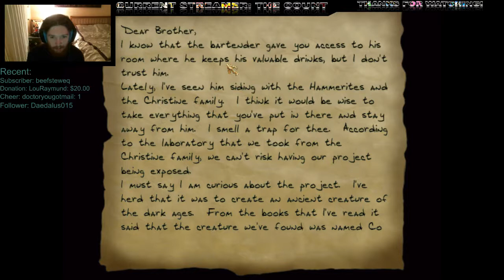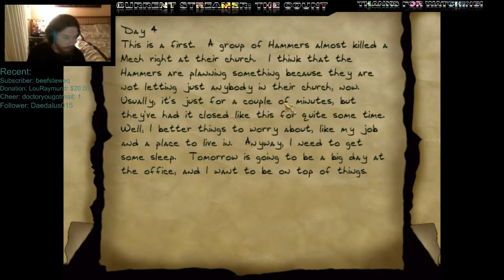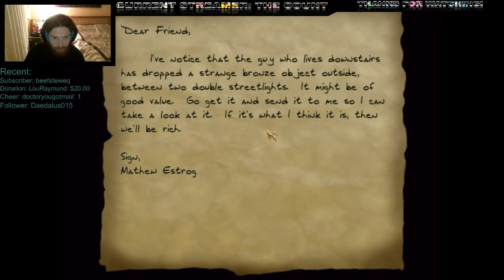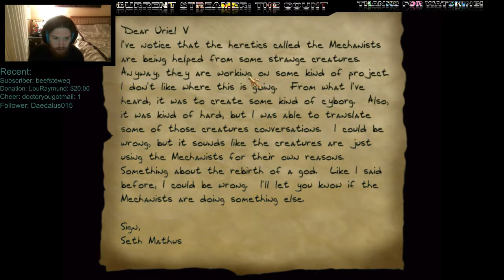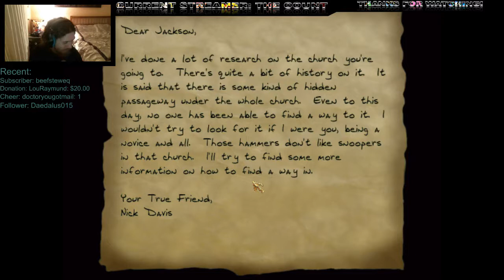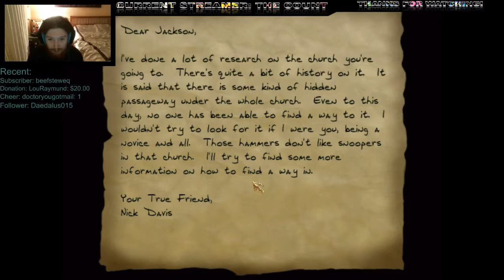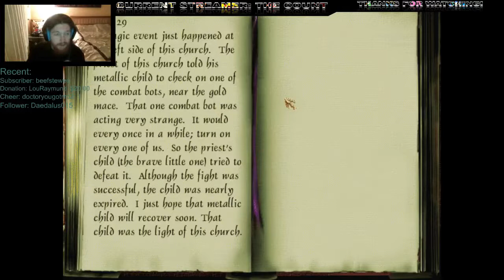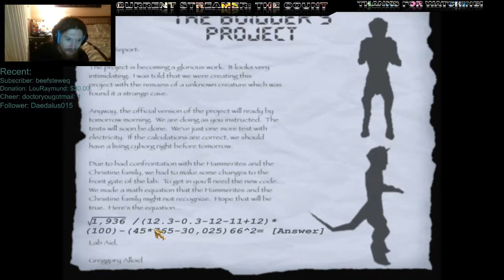Thief 2 FM The Contradiction of the Builder's Children (TROTB) 100% secrets/loot expert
This mission is 3 out of 5 from The Rebellion of the Builder.
Thief 2 V 1.24
100% secrets/loot on expert
Thanks to the Gort for the mission.
I use AngelLoader to load the FMs.